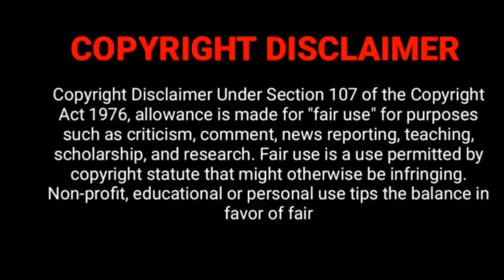வருண் in வணக்கம் தமிழா Show | Anbe Vaa Serial Varun, Bhoomika OffScreen Photos